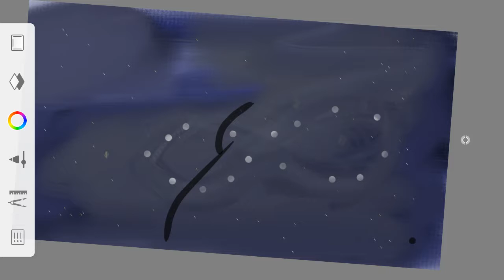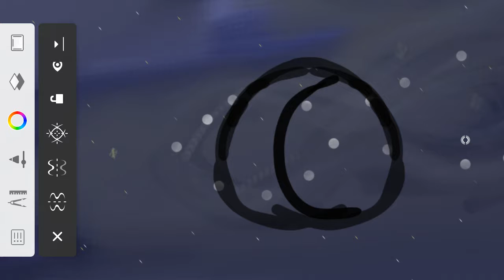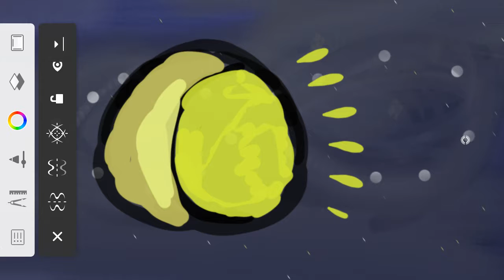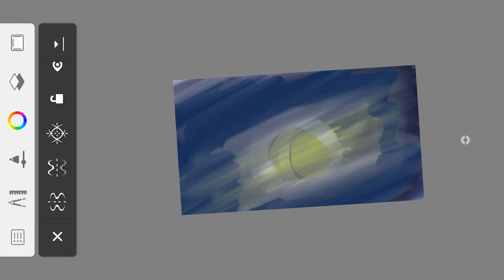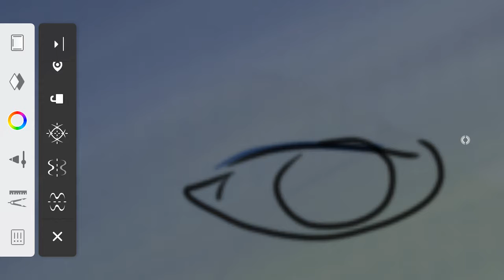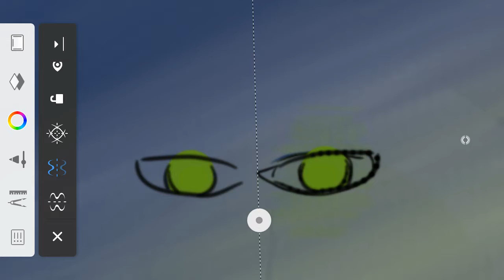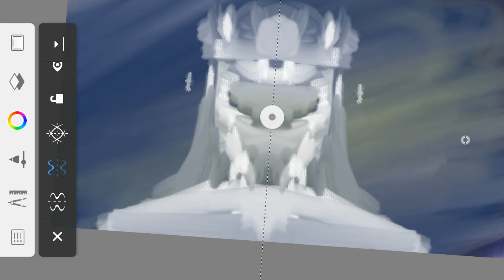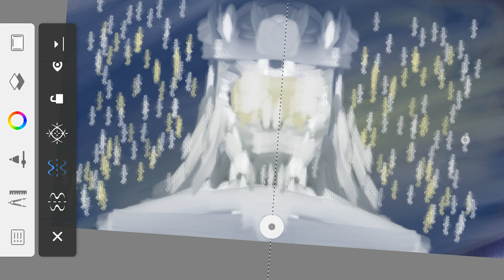King Digital Drawing👑 (Auto-Desk Sketchbook) #10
Had no Idea I was going to Draw a King 👑 (Auto-Desk Sketchbook) #10 basically after I started seeing what. actually was drawing it looked pretty much like the rapture so I added saints and angels in the background